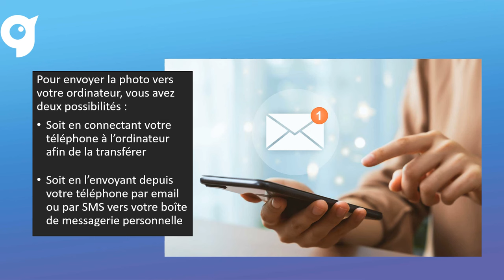Les tutoriels du C.G.O.S : Comment scanner un document ?